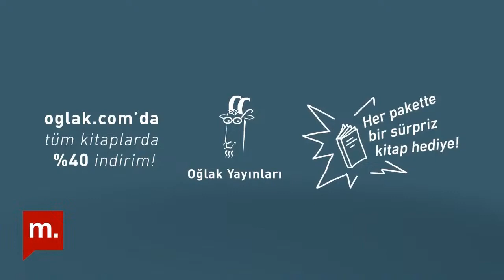Ayşe Köse Badur ve Zafer Toprak ile "Nasıl bir Dünya? Nasıl bir Türkiye?"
Nasıl bir Türkiye?” programının "Hâkimiyet-i Milliye’den Cumhuriyet’e" başlıklı 76. bölümüne Ayşe Köse Badur ve Zafer Toprak katıldı.